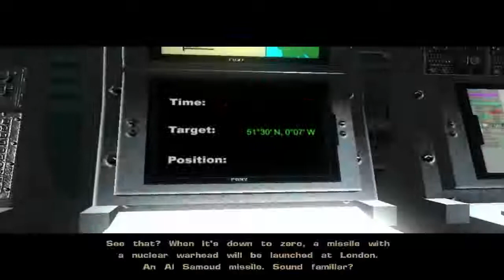project igi 3 the mark mission : Let's sink this tub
project igi 3 the mark mission : Let's sink this tub || action shooter game